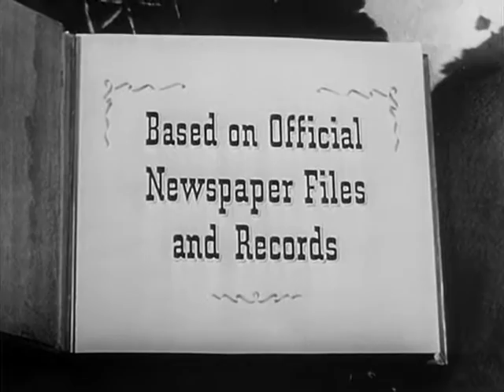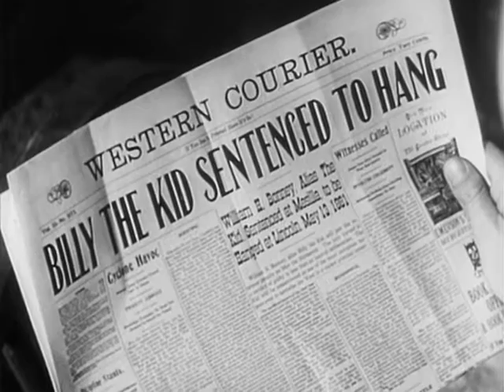Stories of the Century (Episode 2) Billy the Kid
Matt and Frankie set out on the trail of cattle rustlers led by one of the West's youngest and most notorious outlaws.

Richard Jaeckel as Billy The Kid
Richard Travis as Pat Garrett
Robert "Buzz" Henry as The Boy